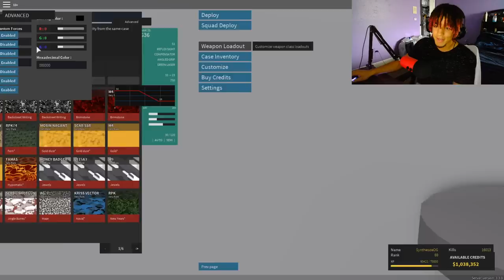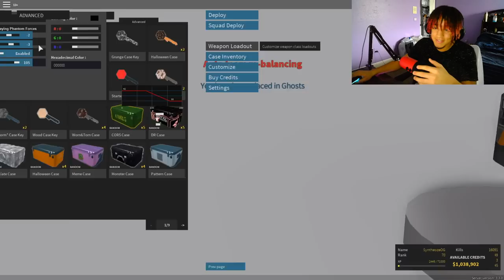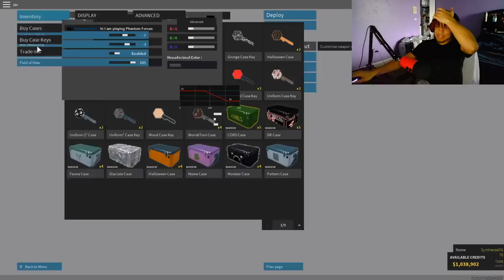TOP 3 BEST UNDERRATED ASSAULT RIFLES in PHANTOM FORCES! (ROBLOX)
Today we take a look a the top 3 most underrated assault rifles in Phantom Forces on ROBLOX!

Looking for the BEST gaming peripherals? Check out Razer!